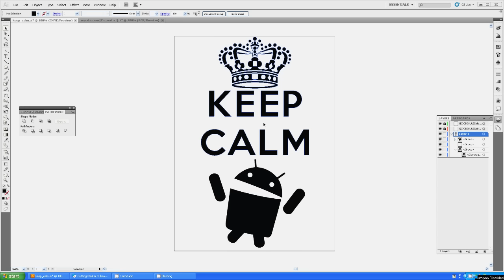T shirt / T-shirt printing at home (DIY) - start up business by Tuxedo Heat Transfer Vinyls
Tshirt Application "How to"Tuxedo Hybrid Heat Transfer Vinyls. for more info please visit our

Replacement for spot color screen printing. No ink, No mess.